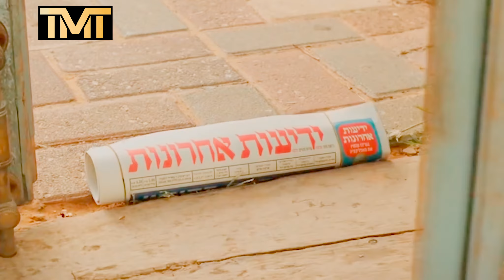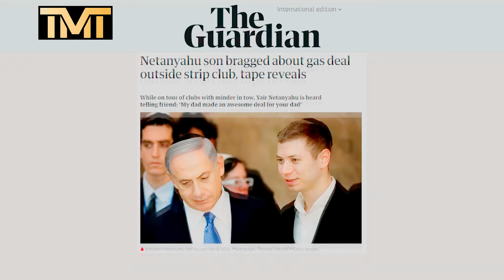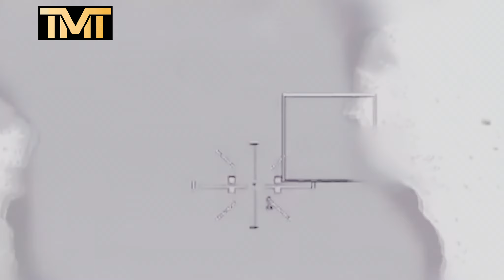Netanyahu's Corruption Scandals Explained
Corruption charges against Israeli PM Netanyahu may end his political career. We break down the details of the investigations and how Bibi is trying to use security to distract the public.